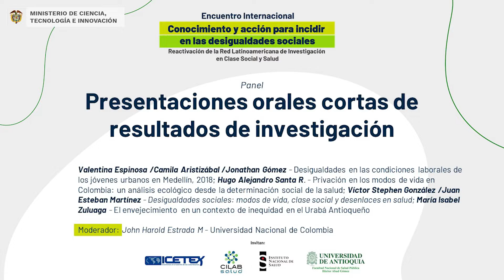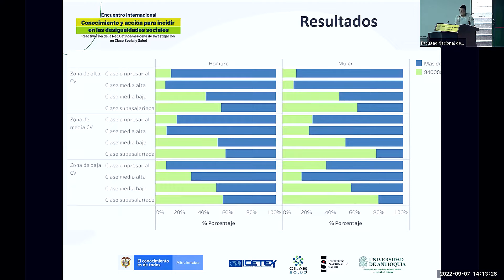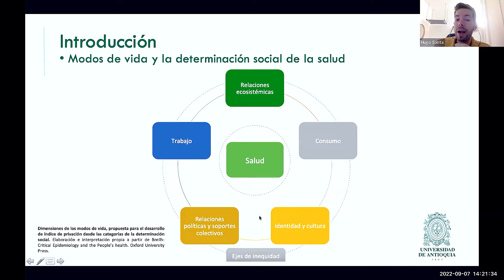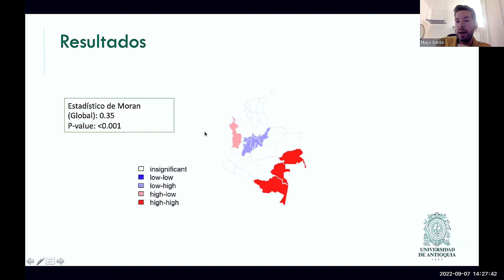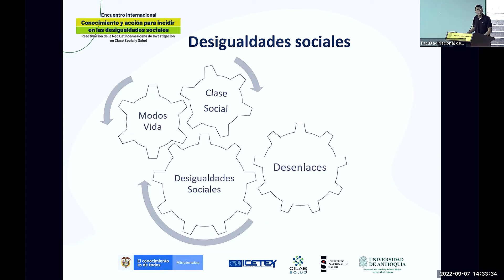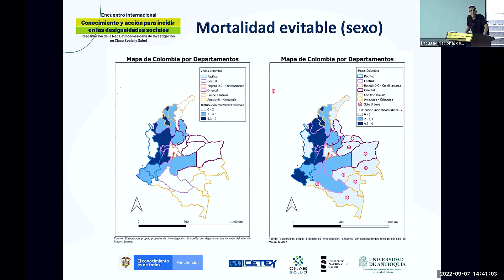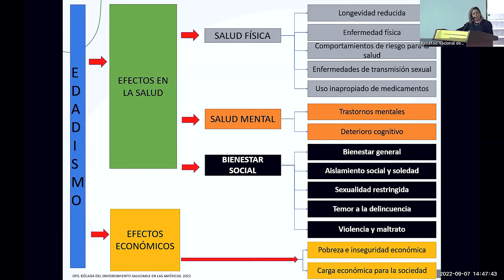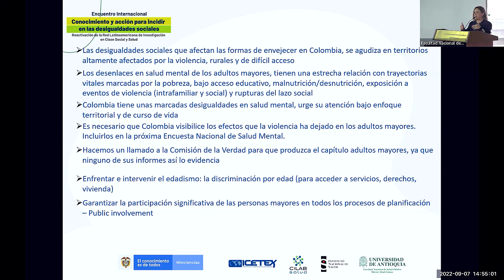EncuentroDesigualdades - Presentaciones orales cortas de resultados de investigación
Presentaciones orales cortas de resultados de investigación.
Valentina Espinosa/Camila Aristizábal/Jonathan Gómez - Desigualdades en las condiciones laborales de los jóvenes urbanos en Medellín, 2018. Hugo Alejandro Santa - Privación en los modos de vida en Colombia: un análisis ecológico desde la determinación social de la salud. Víctor Stephen González/Juan Esteban Martínez - Desigualdades Sociales: modos de vida, clase social y desenlaces en salud. María Isabel Zuluaga - El envejecimiento en un contexto de inequidad en el Urabá Antioqueño.

Modrador: John Harold Estrada - Universidad Nacional de Colombia